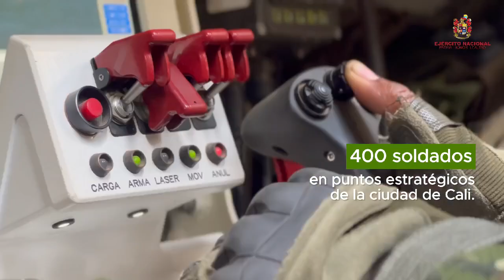Nuestros soldados están listos, en Cali y el Valle del Cauca para apoyar la seguridad de la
Nuestros soldados están listos, estamos desplegados en Cali y el Valle del Cauca para apoyar la seguridad de la @COP16Colombia, evento mundial clave para la conservación de la biodiversidad. 🇨🇴🌳🌎

Somos